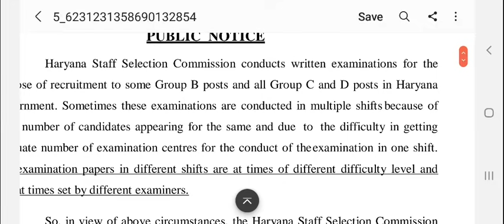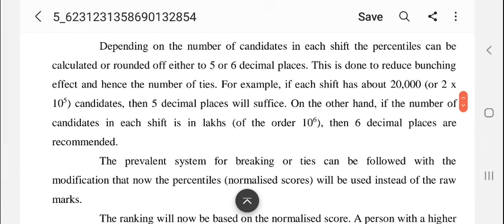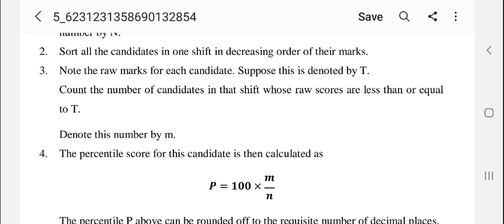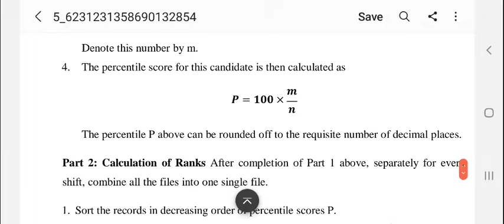Hssc Normalisation Process Official Notice जारी देखे कैसे बनेगी Cut Off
Hssc Normalisation New Notice

Hssc Normalisation Cut Off Process